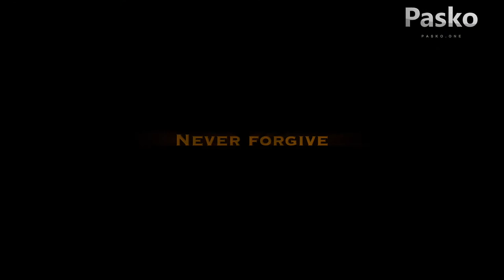Vukovar | 1991-2016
Wikipedia.org:
The Battle of Vukovar (Croatian: Bitka za Vukovar, Serbian: Битка за Вуковар, Bitka za Vukovar) was an 87-day siege of Vukovar in eastern Croatia by the Yugoslav People's Army (JNA), supported by various paramilitary forces from Serbia, between August and November 1991.